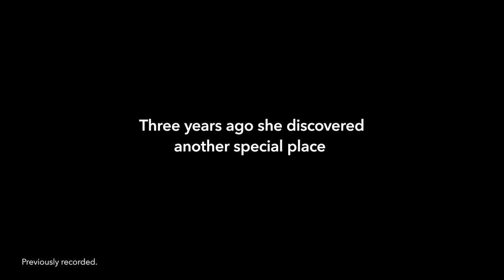A Special Moment to Celebrate International Day of Sign Languages | Walt Disney World Resort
We just had to reshare one of our favorite magic moments. It proves that no matter what you speak or sign, magic is a universal language.

Discover more heart-felt moments by following DisneyMagicMoments or by visiting the Disney Parks Blog.

About Walt Disney World: At Walt Disney World, you've got a whole fantastic world to celebrate in! With four spectacular theme parks and two water parks plus the most amazing shopping, dining and recreation magic imaginable, it's no wonder all of life's special moments are made even more enjoyable when you celebrate at Walt Disney World.